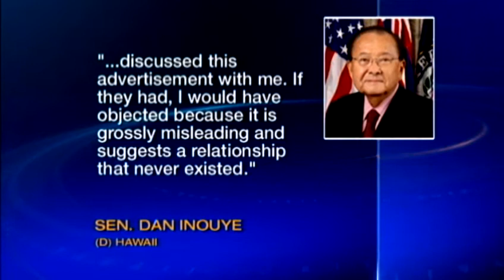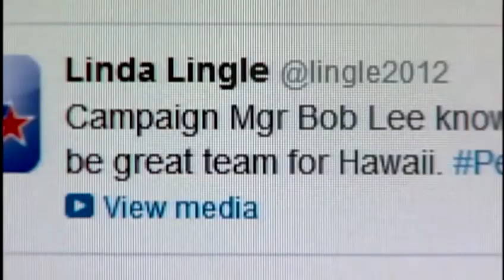Lingle campaign under fire, Inouye speaks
Lingle is under fire after a new video is released while Inouye reacts. For news you need to know,